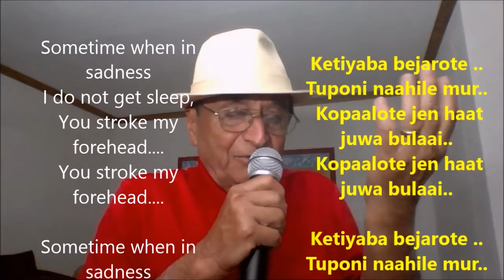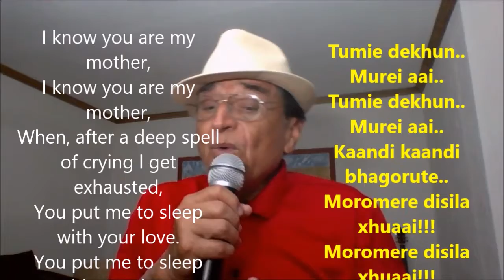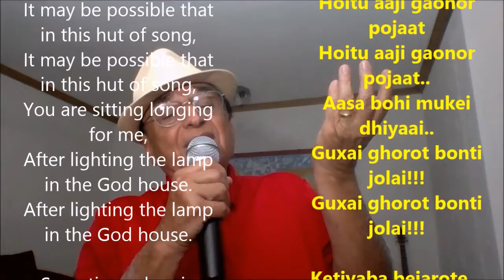Ketiyaba bejarote .. | Assamese Song| By a Punjabi guy | Beautiful song about mother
Ketiyaba bejarote ..
Tuponi naahile mur..
 Kopaalote jen haat juwa bulaai..

Ketiyaba bejarote ..
Tuponi naahile mur..

Tumie dekhun..
Murei aai..
Tumie dekhun..
Murei aai..
Kaandi kaandi bhagorute..
Moromere disila xhuaai!!!
Moromere disila xhuaai!!!

Ketiyaba bejarote ..
Tuponi naahile mur..

Hoitu aaji gaonor pojaat
Aasa bohi mukei dhiyaai..
Guxai ghorot bonti jolai!!!

Ketiyaba bejarote ..
Tuponi naahile mur..

Sometime when in sadness
I do not get sleep,
You stroke my forehead.

I know you are my mother,
When, after a deep spell of crying l get exhausted,
You put me to sleep with your love.

It may be possible that in this hut of song,
You are sitting longing for me,
After lighting the lamp in the God house.